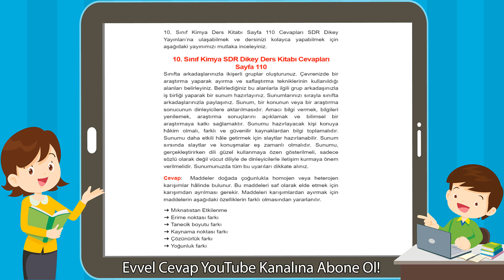10. Sınıf Kimya SDR Dikey Yayıncılık Ders Kitabı Cevapları Sayfa 110